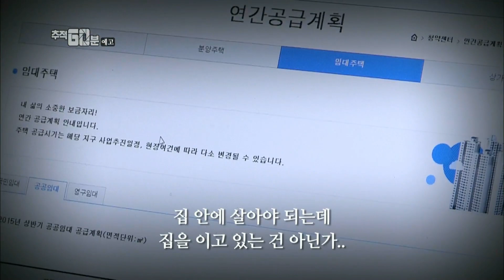150527 추적60분 예고 ㅣ KBS방송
수요일 밤 11:10 KBS 2TV,
추적 60분 - '월세 시대 - 여러분의 집은 안녕하십니까' 예고